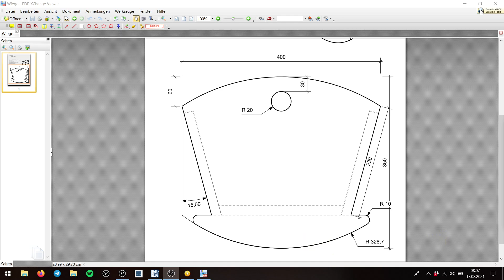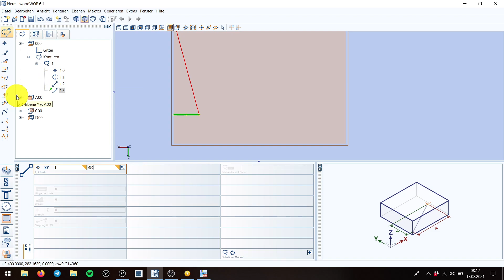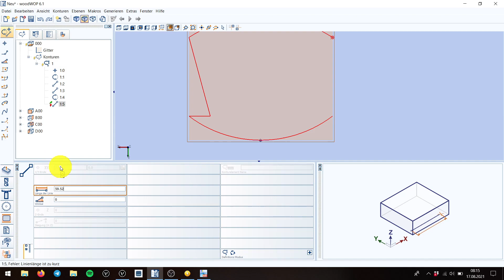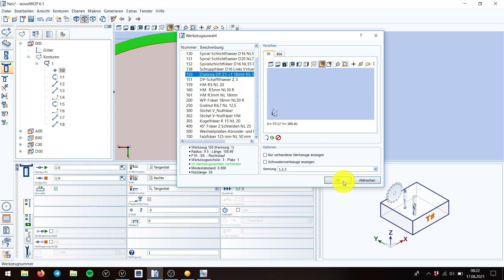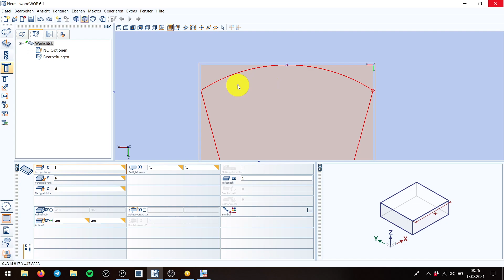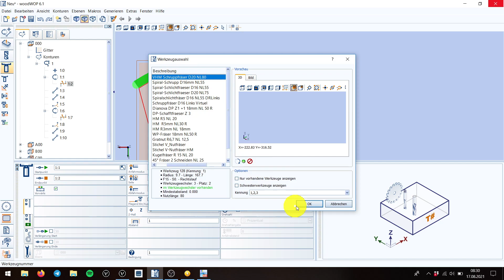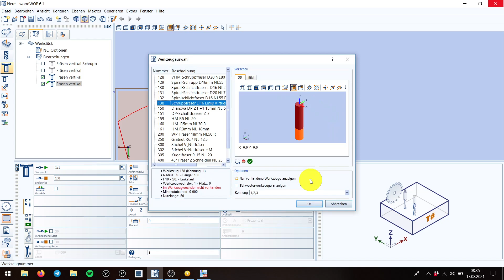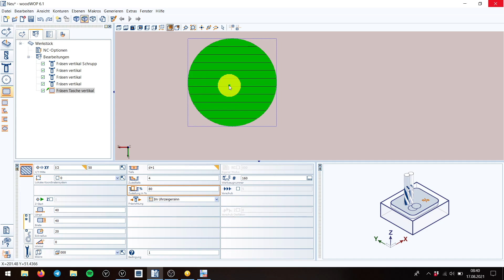Konturen erstellen, Fräsbearbeitungen zuweisen Aufgabe Wiege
In diesem Video erstellen wir die Konturzüge (02:12) einer Puppenwiege, um diesen anschließend die zur Herstellung notwendigen Fräsbearbeitungen zuzuweisen.
(Programmeinstellungen: 00:30)
Das machen wir einmal für einen
Plattenwerkstoff mit einem Diamantfräser, (11:29)

dann mit einem Wendeplattenfräser (15:28) (weniger Vorschub, mehr Zustellungen) und anschließend simulieren wir die Bearbeitung eines Werkstücks in Massivholz mit verschiedenen drehenden Schrupp- und Schlichtfräsern. (17:43)
Dann Fräsen wir noch die Kreistasche mit einem dünnen HM-Fräser. (29:44) Hierbei muss man natürlich noch den Vorschub runterdrehen! 2,5 m/min wären angemessen.